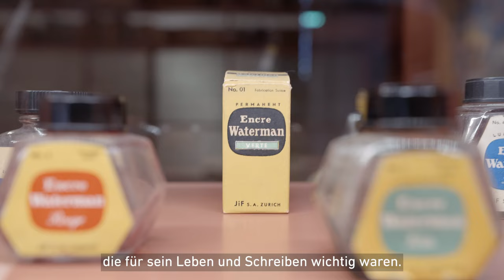Ausstellungsvideo Thomas-Mann-Archiv, UT D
Im Schreiben eingerichtet. Thomas Mann und sein Arbeitszimmer
Das Thomas-Mann-Archiv bewahrt seit dem Jahr 1956 den Nachlass des Schriftstellers und Literaturnobelpreisträgers Thomas Mann. Anlässlich des Umzugs des Archivs ins ETH-Hauptgebäude wurde im Jahr 2023 eine neue Dauerausstellung eröffnet.

Exhibition Video Thomas Mann Archive
The Furnishings of a Writer. Thomas Mann and his study
Since 1956, the Thomas Mann Archive has preserved the personal papers of Thomas Mann, author and winner of the Nobel Prize for Literature. To mark the relocation of the archive to the ETH main building, a new permanent exhibition was opened in 2023.